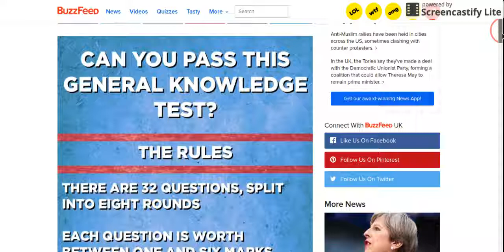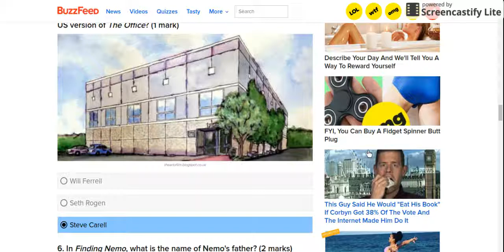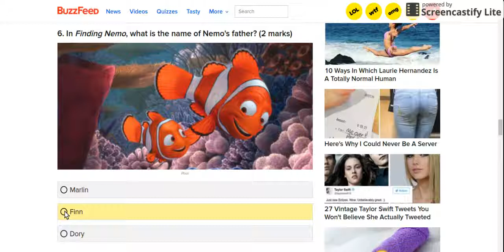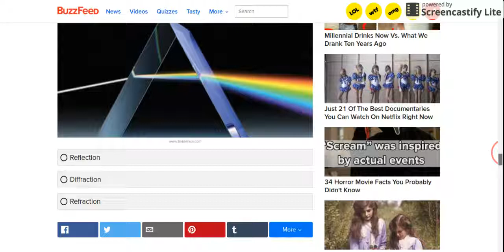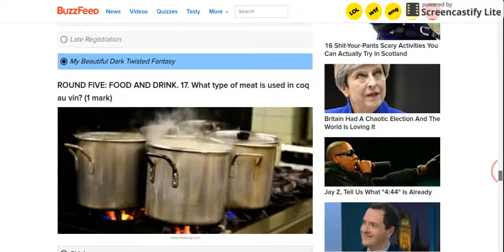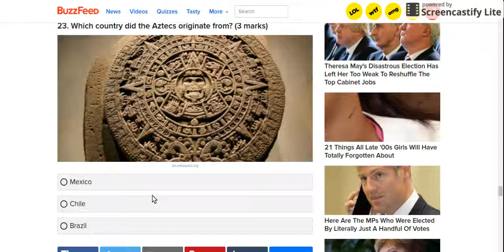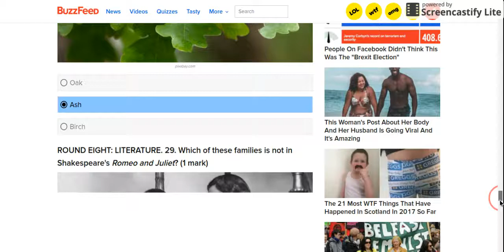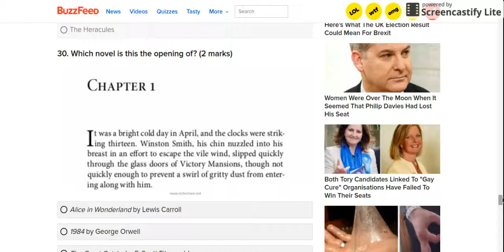My Brain Had A Fart On This "General Knowledge" Test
To be fair, I looked at the comments section afterward and most people claimed that the general public would not know much of the material and that it should have been called a "trivia" test instead of "general knowledge".